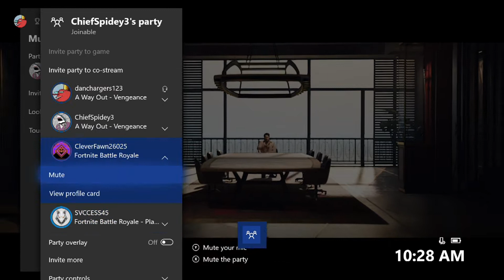KILLING HARVEY! - "A Way Out" - Let's Play Part #6 (Prison Break Game)